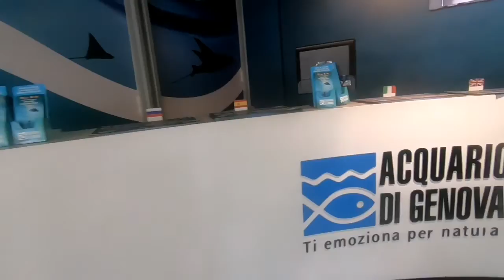A short trip to Genoa 2019